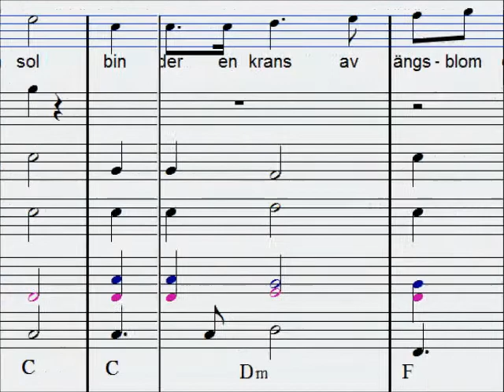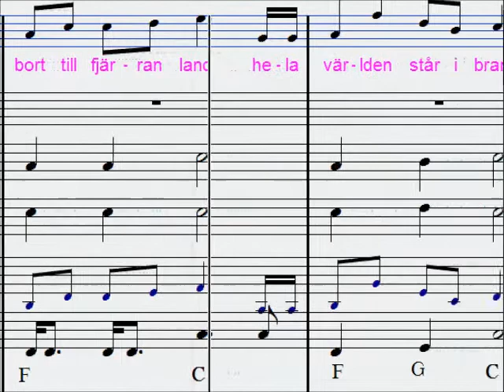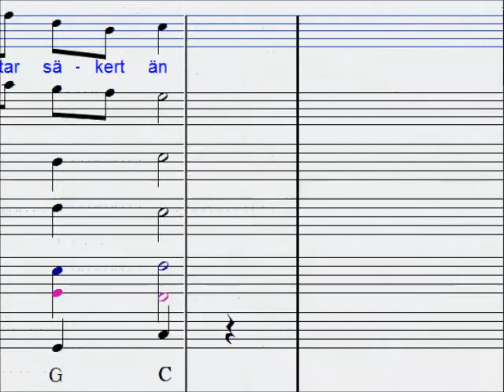lilla sofie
Beskrivning